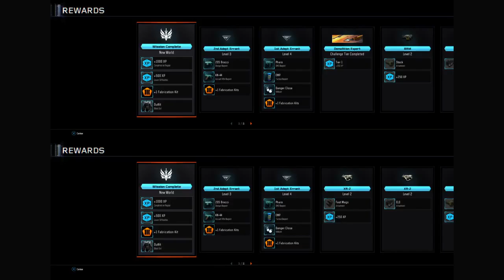Call of Duty®: Black Ops III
Playing Black Ops 3 on PS4!